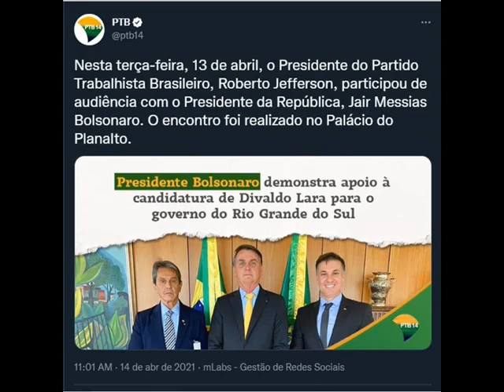Não adianta, BOLSONARO, sua imagem está colada pra sempre com a de Roberto Jefferson, Bob da Granada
Tantas imagens, não é gente, e esses bolsonaristas ridículos dizendo que UM nada tem a ver com OUTRO? Uma imagem vale por 10 mil palavras!